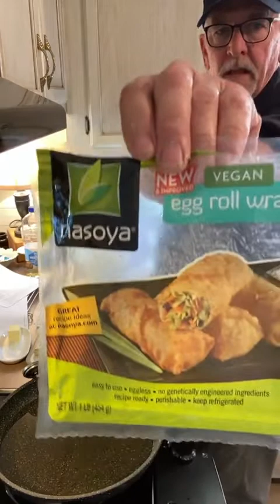Southwest Eggrolls and Avocado Ranch Dip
In this Facebook Live video from 5/6/22 Mr. Taterbuggin' cooks Southwest Eggrolls with Avocado Ranch Dip.  It was absolute perfection!